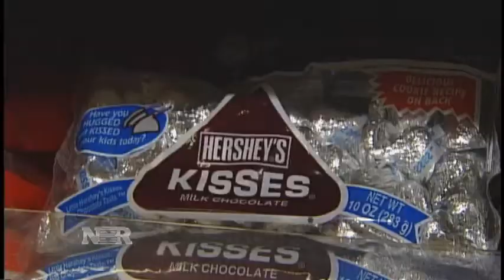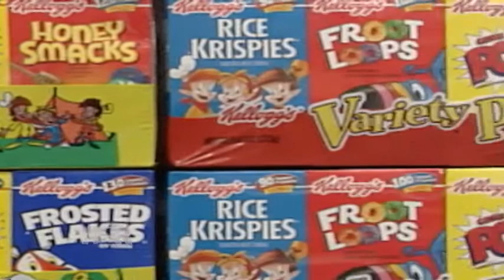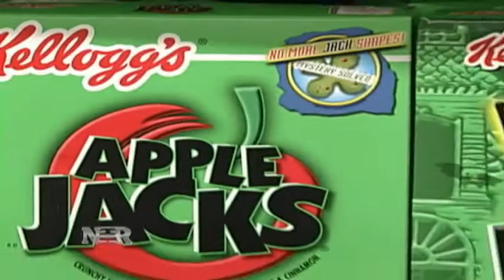Food Stocks Feast: Still Room For More Investors? (8/6/13)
Food names like Hershey, JM Smucker and Tyson are just some names soaring this year. However, others in the group aren't as appetizing. Courtney Reagan has the story for NBR.